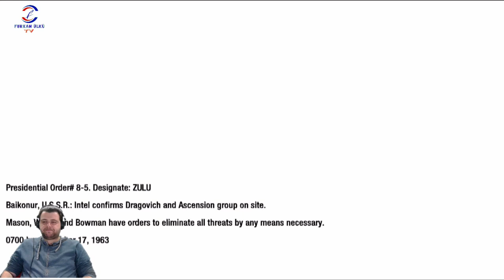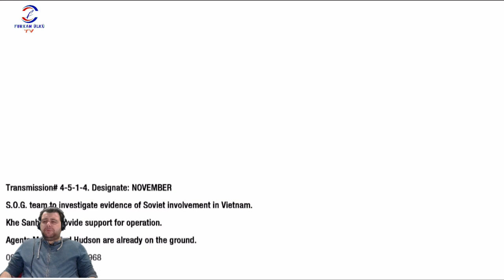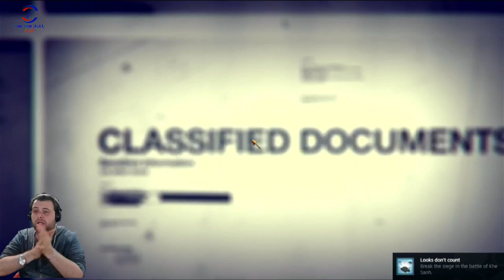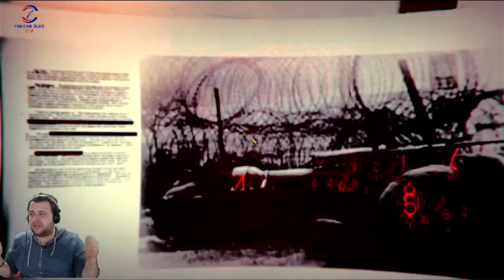ABİ ÇOK ÖLDÜM BU BÖLÜMDE (CALL OF DUTY BLACK OPS) BÖLÜM 2